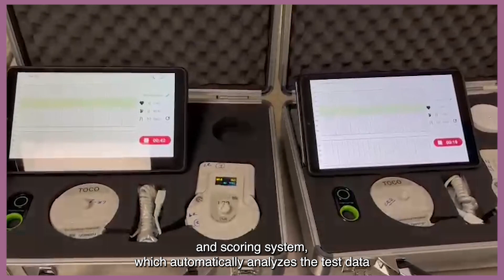Fetosense : Set up a telemedicine platform to reduce infant mortality.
Fetosense is a wireless, portable medical device for foetal heart monitoring deployed by CareNX in over 500 private and 10 public hospitals in India. Easy to use and able to transfer exam data, it's an excellent tool to integrate into a policy of task delegation and telemedicine. Adapted to environments with limited resources and complemented by AI-based clinical decision support tools, Fetosense speeds up medical decision-making and may enable the democratisation of an essential check-up to reduce infant mortality.